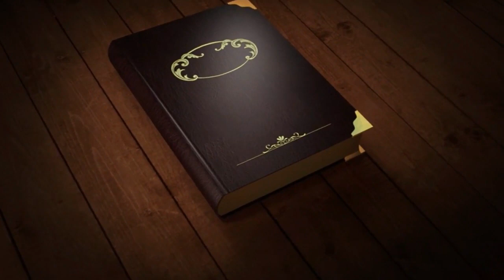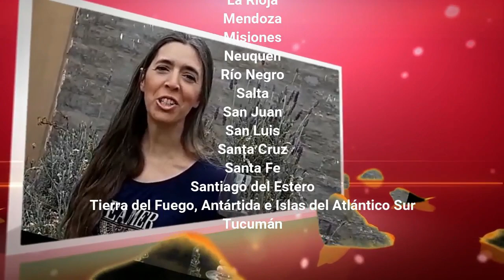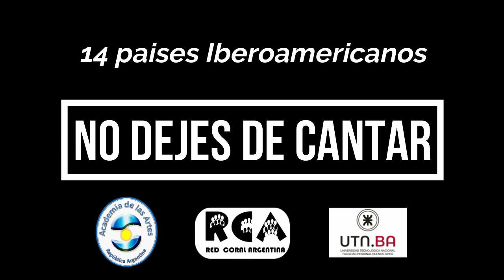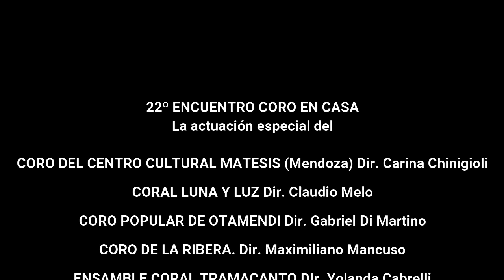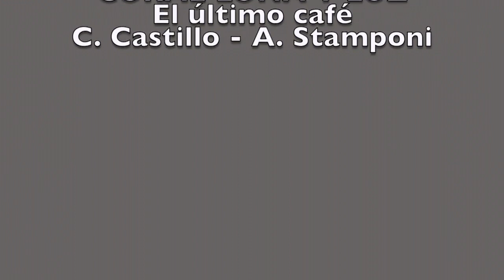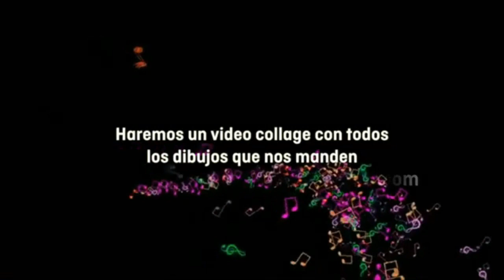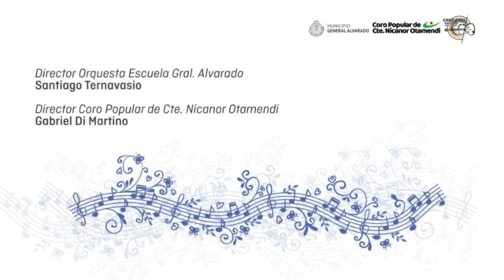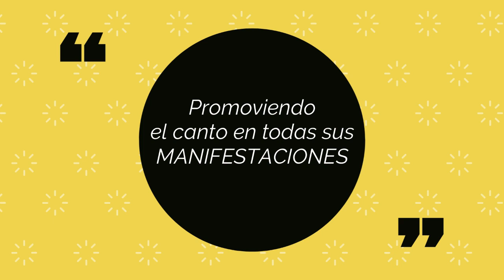COROS EN CASA - 22º encuentro 2020 de la Red Coral Argentina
Como no podés ir a un encuentro coral nosotros vamos a tu casa .22º  ENCUENTRO CORAL 2020 en tu living. Hacenos un espacio . Allá vamos
La actuación especial del:
CORO DEL CENTRO CULTURAL MATESIS (Mendoza) Dir. Carina Chinigioli
CORAL LUNA Y LUZ Dir. Claudio Melo
CORO POPULAR DE OTAMENDI Dir. Gabriel Di Martino
CORO DE LA RIBERA Dir. Maximiliano Mancuso
ENSAMBLE CORAL TRAMACANTO DIr. Yolanda Cabrelli
ENSAMBLE VOCAL CUARTA JUSTA  (Ecuador) Dir. Alejandro Roditti

Coordinación artística : HugoCastro
Producción 2020